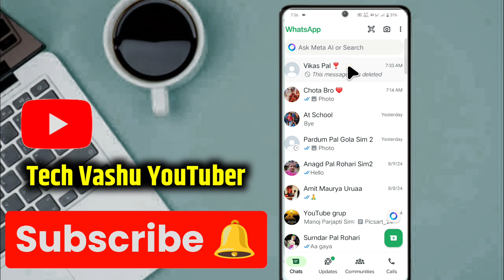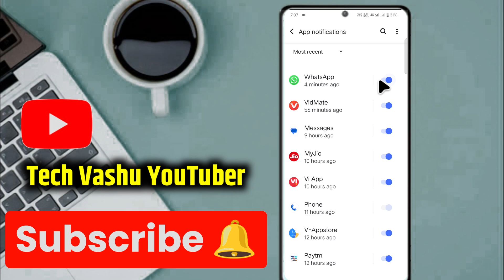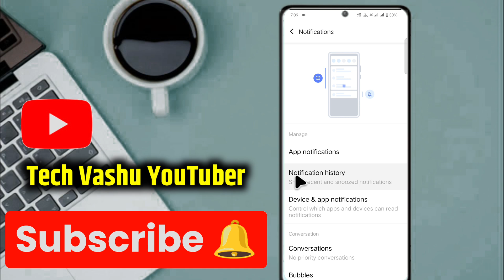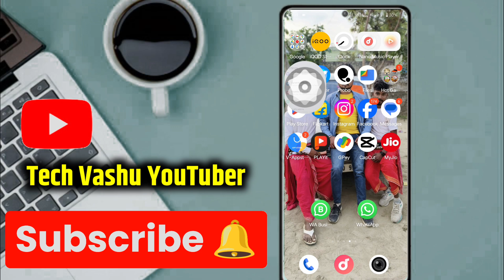How to recover whatsapp deleted messages | Whatsapp Deleted Messages Recovery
how to recover deleted chat on whatsapp
how to restore deleted chat on whatsapp
recover old deleted whatsapp messages
recover whatsapp deleted chat
recover whatsapp deleted messages
restore deleted whatsapp messages
restore whatsapp chat